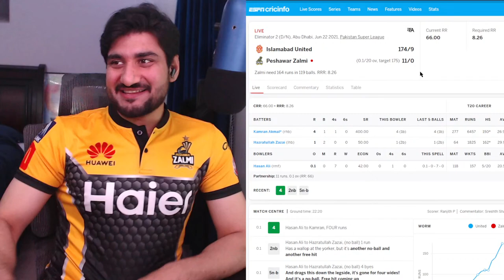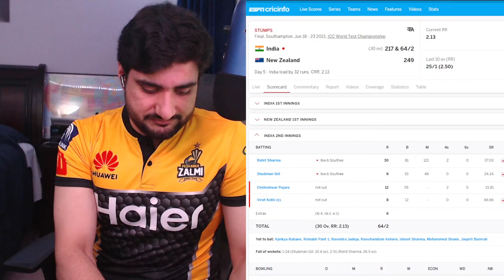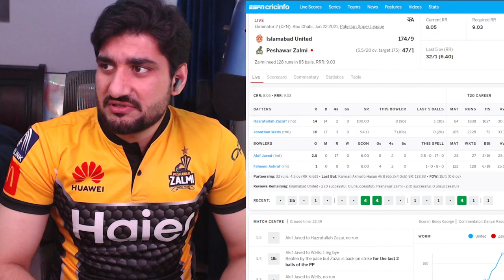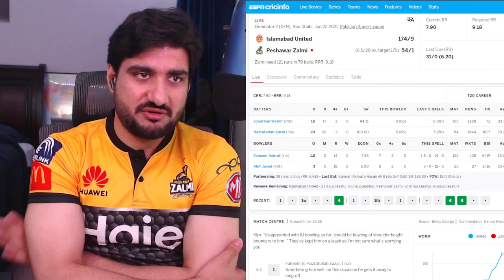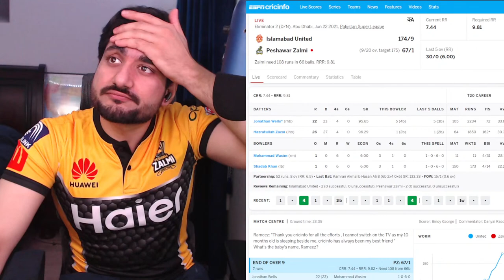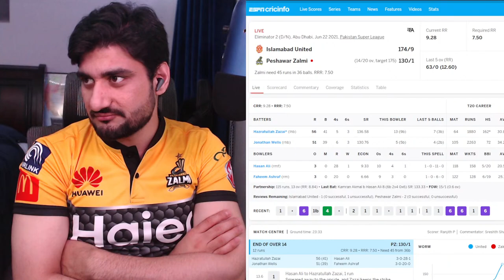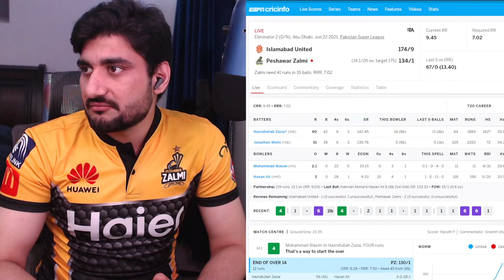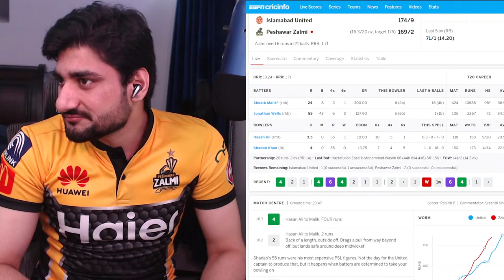Islamabad United vs Peshawar Zalmi PSL 2021 Eliminator 2 - Watch-A-Long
PSL Match 26: Islamabad United vs Peshawar Zalmi | Watchalong ft. Cricket 4 Us 2.0

Channel Members:
Pups: Luke Henshall, James